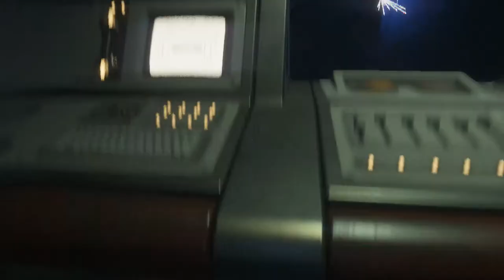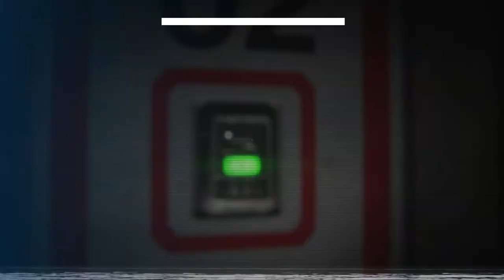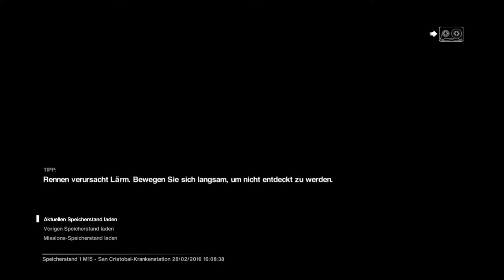Alien Isolation #59 [HD+/DE] ⁂ Flucht zum San Cristobal Notfallshuttle ⁂ Let's Play Alien: Isolation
Folgen Kurzinfo:
Ein Knopfdruck und die Reaktorsäuberung wird vollzogen und hoffentlich das gesamte Nest gebrutzelt.
Allerdings scheint es scheinbar nicht alle Aliens zu erwischen. Verdammt! Jetzt bleibt uns nur noch die Flucht zu den Notfallshuttels in der San Cristobal Krankenstation, die bereits Marlow benutzt hat. Vielleicht können wir die Anisidora erreichen, doch lauert auf dem Weg dahin ein Alien. zumindest können wir noch ein Audiolog von der Nostromo bergen.
Spielbeschreibung:
Wir schreiben das Jah 2137, 15 Jahre sind vergangen seit dem Überlebenskampf von Ellen Ripley, die sich dem Xenomorph stellte und entkommen konnte. 15 Jahre seit ihrem Notruf und nach 15 Jahren gibt es die erste Spur für die inzwischen 26 jährige Tochter Amanda, auf den Verbleib ihrer Mutter.
Der Fluzgschreiber der Nostromo wurde geborgen und zur Sevastopol Raumstation gebracht. Das ist die Gelegenheit auf die Amanda schon fast ihr ganzes Leben gewartet hat. Zusammen mit 2 Anderen geht es zur Raumstation, doch irgendetwas läuft nicht so wie es soll und die Gruppe wird getrennt. Aber auch auf der Station scheint etwas im Argen zu sein. Seltsam verlassen wirkt sie, doch schon schnell muss Amanda feststellen, dass sie gar nicht so alleine ist...

Sei dabei wenn Amanda Ripley durch die Schächte der Sevastopol schleicht, um den Monstern der Station in diesem Survival-Horror-Game zu entgegen. Erlebe hoffentlich den nächsten Tag mit der Mechanikerin die wohl alles zusammen bauen kann aus etwas Schrott und herumliegenden Teilen. Überlebe mit mir den Horror des Weltalls, ob nun die Gefahr von Menschen, Androiden oder sonst was ausgeht und lüfte die Geheimnisse um die Sevastopol und den Flugschreiber der Nostromo.

Gewählter Schwierigkeitsgrad: Schwer
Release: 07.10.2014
Entwickler: Creative Assembly
Publisher: SEGA
FSK 16 (Deutsche Sprache/ Deutsche Schrift)
System: Ps4